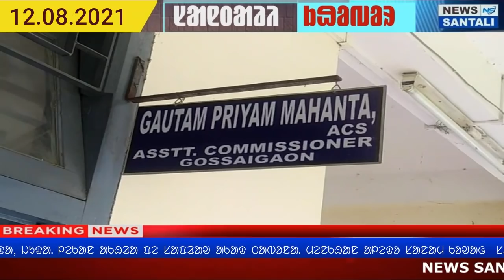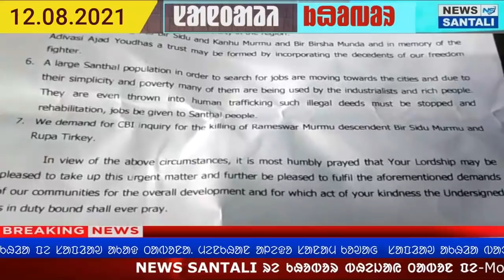SANTALI NEWS | ODISHA DEMANDS FOR SANTALI LANGUAGE | BENGAL NEWS | ASSAM NEWS | SANTALI NEWS TODAY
Hi,

About Channel :
Santali News channel is India's one of the latest news channel. Santali News covers Political, Nation, World, Entertainment, Bollywood, Business, Sport. Santali News also covers Opinion News, Learning, Awareness, Education, and many more.  Santali News delivers reliable information across all of the Platforms. We raise critical social, political, and environmental issues facing India and educate you on important things that matter in your life to see the world's new perspective. Which will make you more aware and logical analysis and make you think more critically.
LATEST SANTALI NEWS || SANTALI NEWS 2021|| SANTALI NEWS TODAY LIVE
NEWS READER -SARNAMAI HANSDA